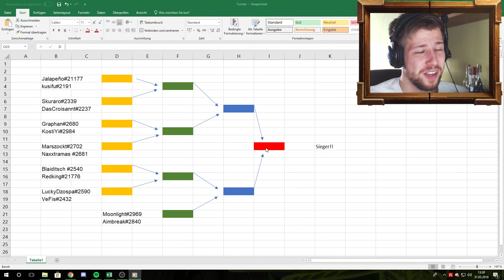Hearthstone [Stream/german] Turnier-1500Abos-Geburtstags-Party-Stream!! [Turnierbaum]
Veröffentlichung: 31.03.18

Hearthstone: Heroes of Warcraft  ist ein Sammelkartenspiel von den World of Warcraft Entwicklern Blizzard Entertainment. Im Spiel muss man seinen Gegner nach allen Regeln der Kunst in den Boden stampfen, mithilfe von so genannten Minions. Diese Minions oder auch Diener kennt man aus den verschiedenen Warcraft-spielen.

Euer Scrawl